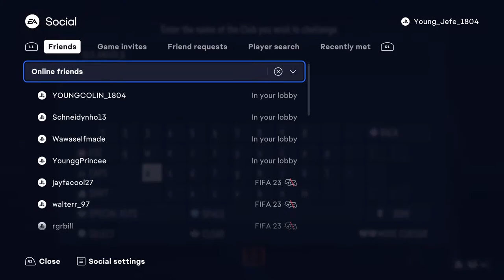GL5 MOROCCO VS GL5 ANGOLA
CAF23 TOURNAMENT